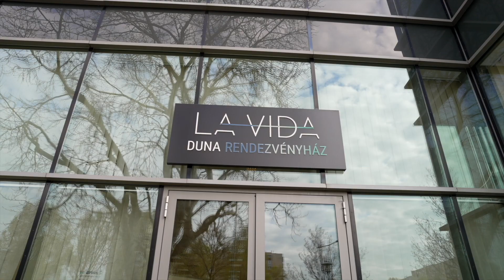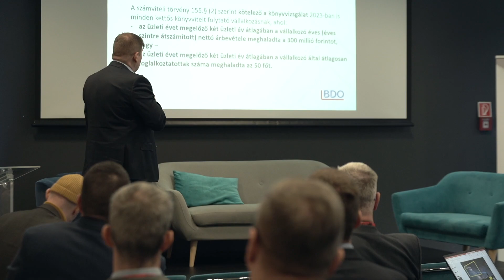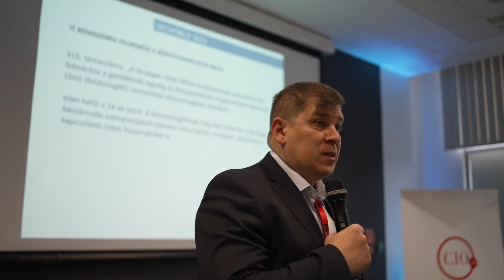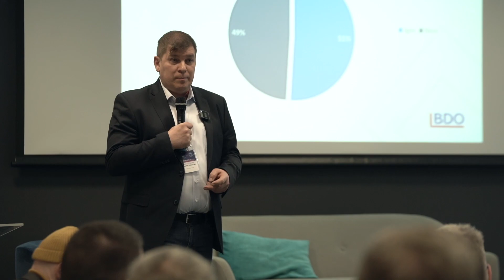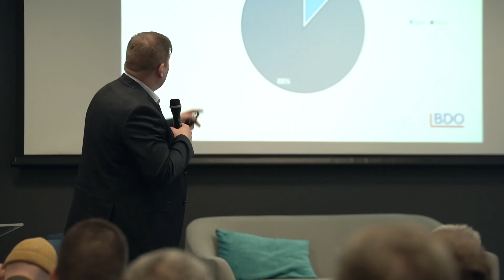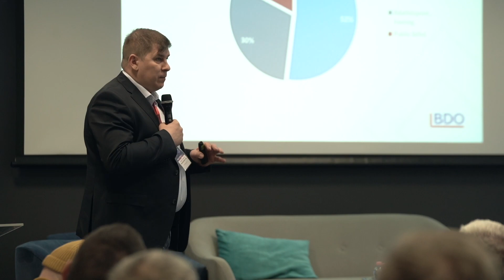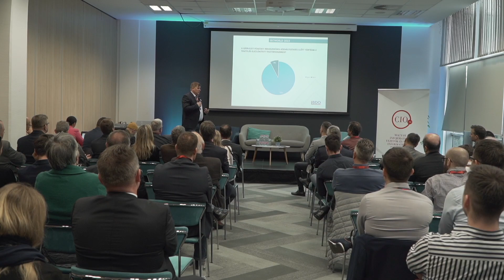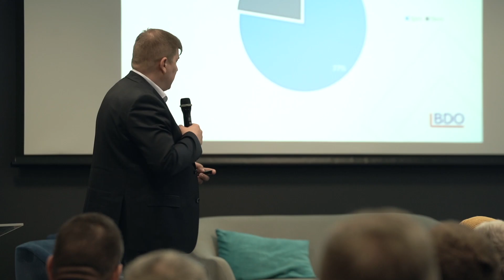Betekintés a hazai cégek IT biztonsági felkészültségébe 👨‍💻 Valter Krisztián ⚙️ SecWorld 2023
Betekintés a hazai cégek IT biztonsági felkészültségébe - a könyvvizsgálati IT auditok tapasztalatai alapján
Valter Krisztián, Head of IT and IT Advisory, BDO Magyarország

SecWorld 2023 - Egy nemrégiben készült ESG-jelentés szerint a Zero Trust védelmi rendszereket a cégek mindössze 13%-a alkalmazza teljeskörűen. Könnyű eljutni a nulla bizalom szintjére? A konferencián olyan felmerülő témákat is megvitatunk, mint az ellátási lánc biztonsága, a jövő munkahelyének biztonsága, felhőalapú biztonság, fenyegetésekkel kapcsolatos információk kétirányú megosztása, többtényezős hitelesítés és még sok más.